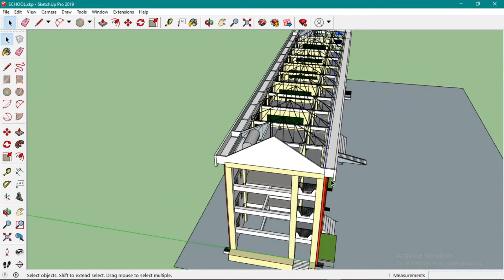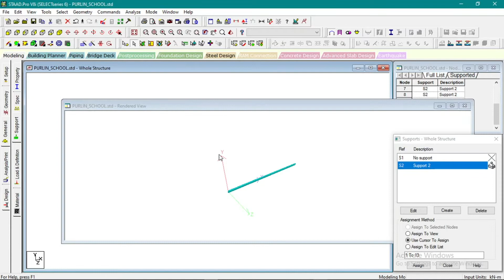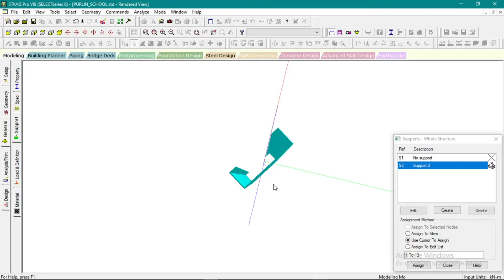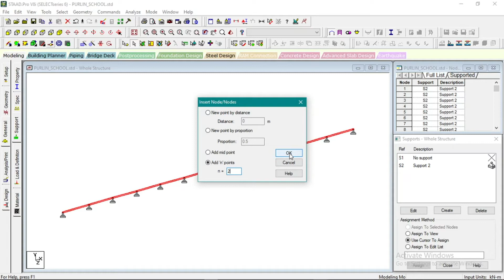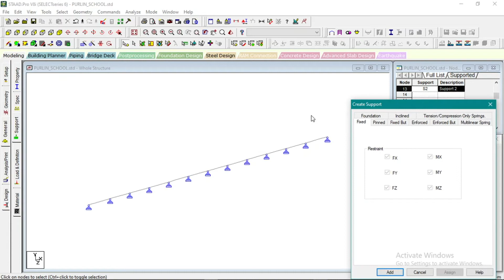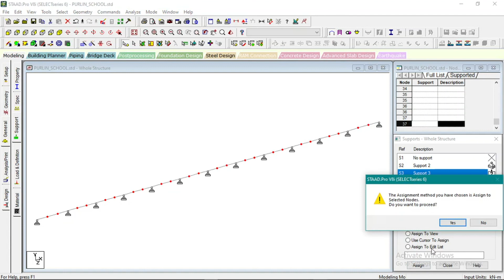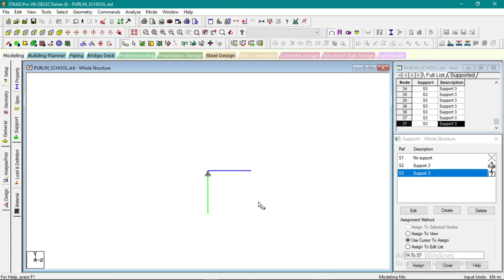ASSIGNING SUPPORT & SAG ROD - STEEL PURLIN DESIGN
This is a tutorial/guide for STEEL PURLIN DESIGN of a 4 Storey - 20 CLASSROOM SCHOOL BLDG. using STAAD PRO and STAAD RCDC.